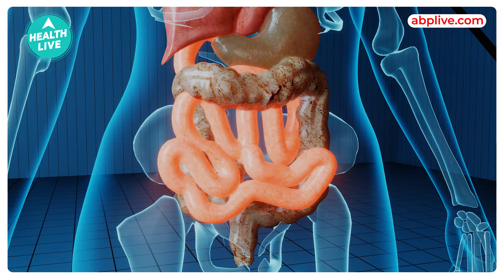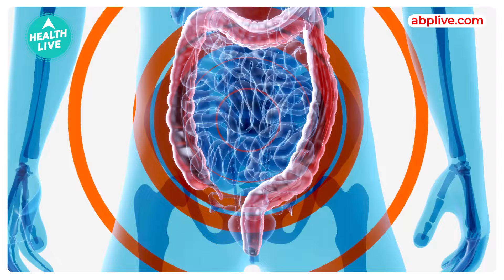क्या आपको Stomach Paralysis हुआ है? | Health Live